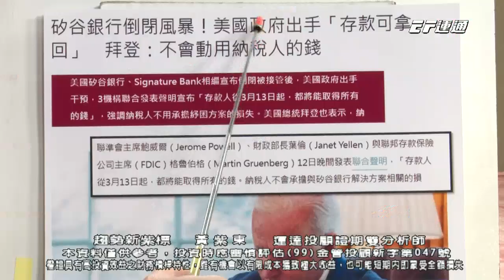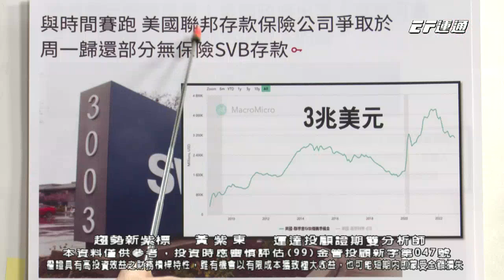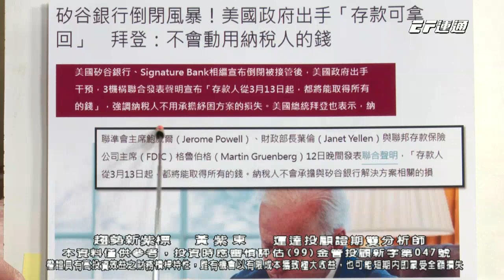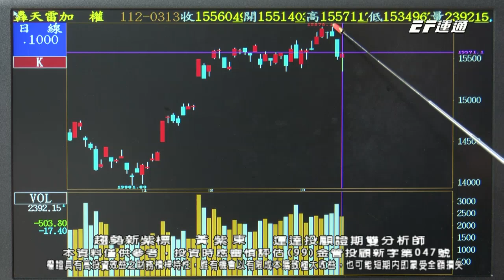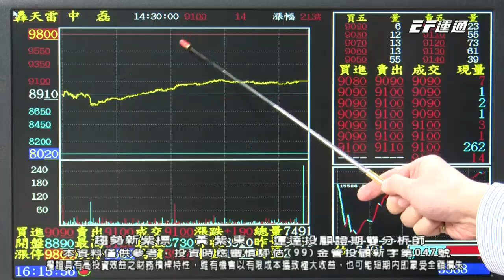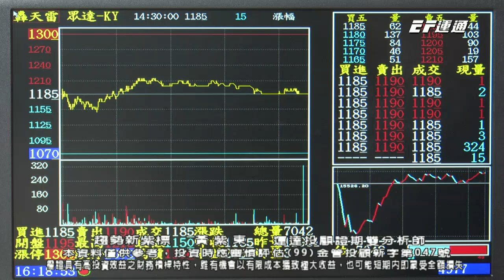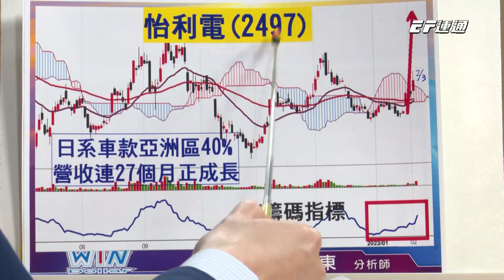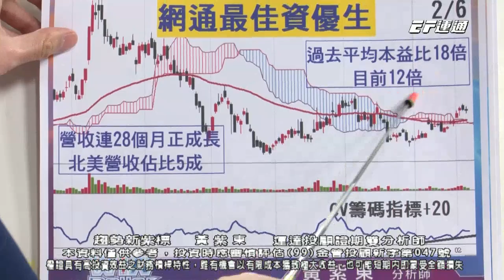20230313 1600 黃紫東 趨勢新紫標